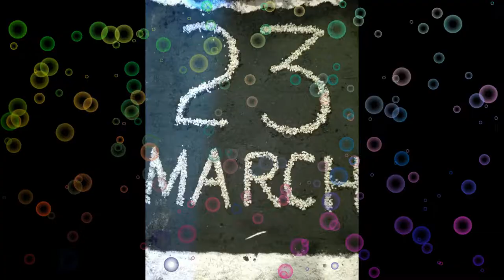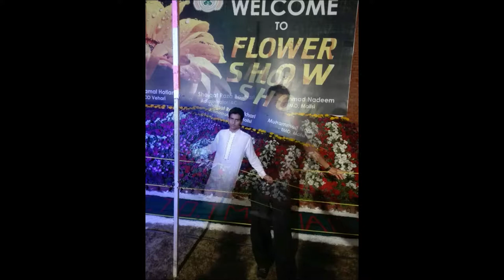PGC friends flower show mailsi